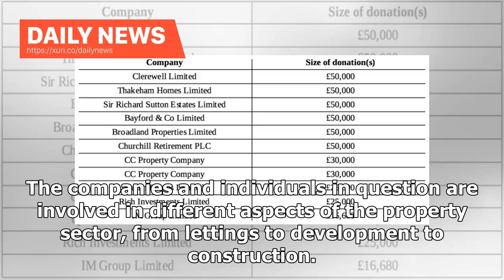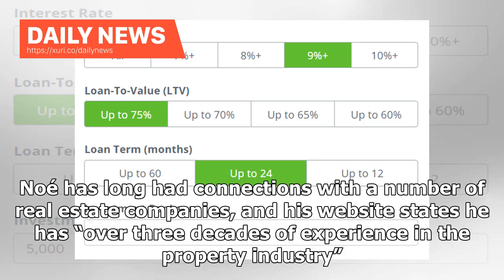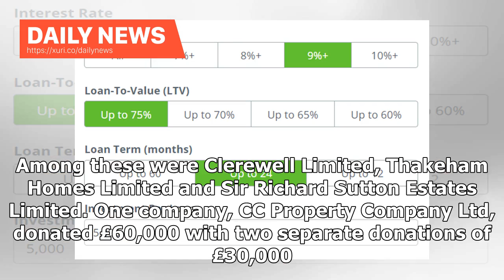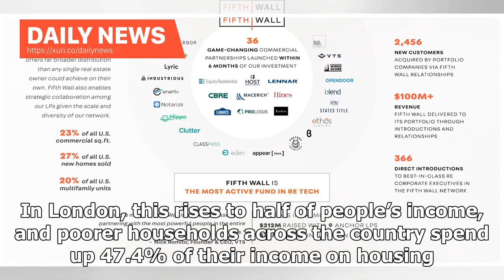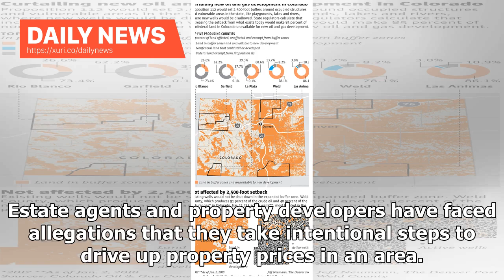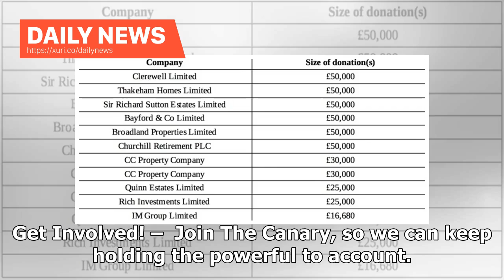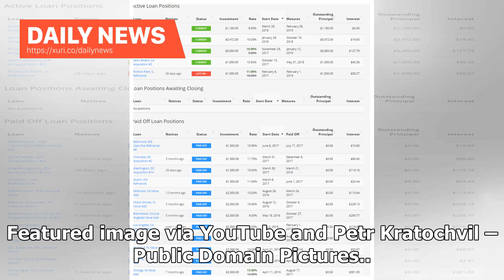Daily News - Disclosure: The staggering amount of money the Conservatives have accepted in donati...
Daily News - Disclosure: The staggering amount of money the Conservatives have accepted in donations from real estate companies in 2018.

An investigation by The Canary has revealed shocking information on the people funding the Conservative Party. The party received at least £1.3m in donations from individuals and companies with links to the property sector in 2018. The companies and individuals in question are involved in different aspects of the property sector, from lettings to development to construction. The Canary analysed all donations made to the Conservative Party over £10,000 so far this year. The analysis just counted ...